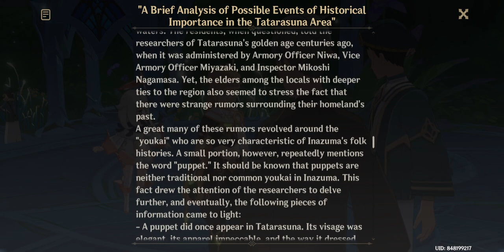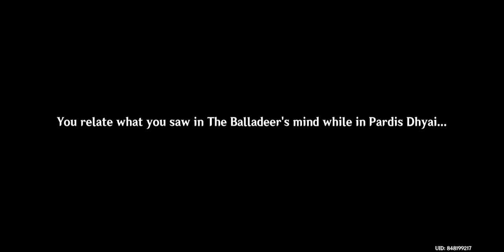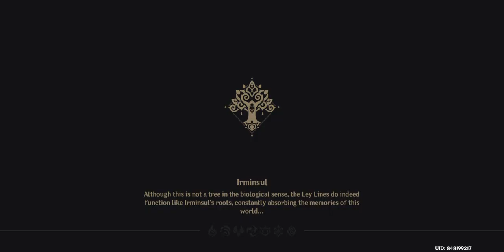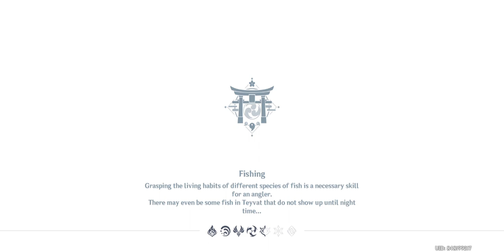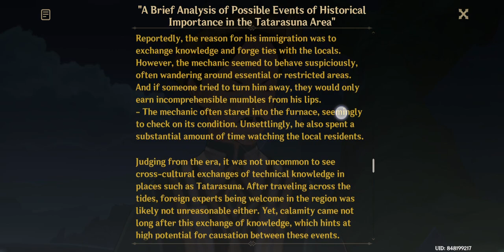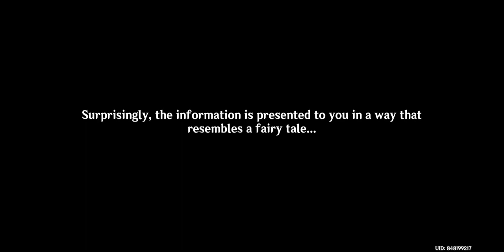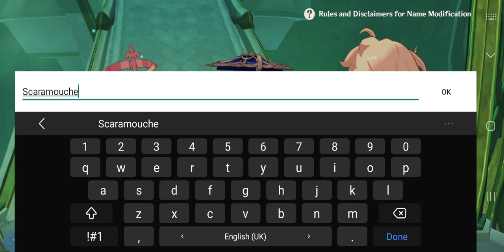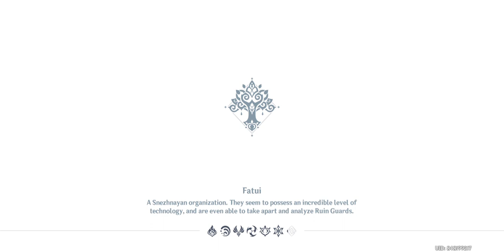v3.3 Inversion Of Genesis - Scaramouche Becomes Wanderer [Genshin Impact] #117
playing the Archon Quest Interlude Chapter - Act 3